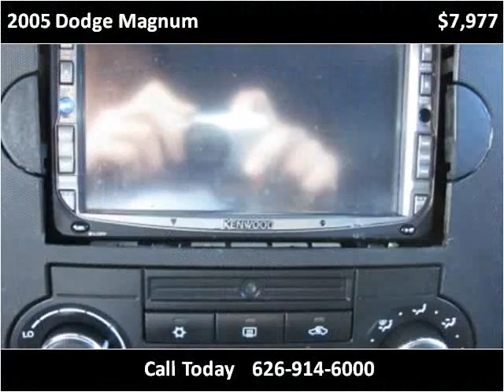2005 Dodge Magnum Used Cars Glendora or Baldwin Park CA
This 2005 Dodge Magnum is available from Route 66 Motors.